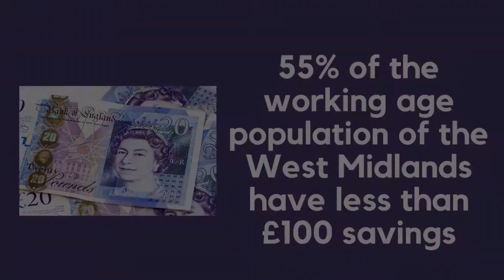Promoting Payroll Savings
Levels of savings in the West Midlands are very low, with 55% of people have less than £100 in savings. Debt can quickly result but we want to prevent this!

We're delighted to be working with Black Country Chamber of Commerce and all four Credit Unions across the Black Country to launch a Payroll Savings Campaign.